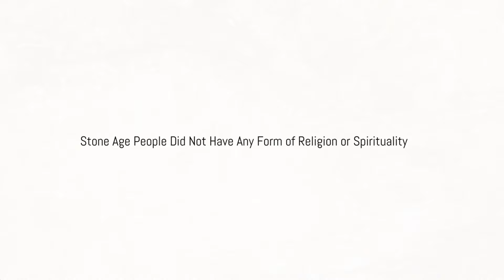What You Think You Know About The Stone Age Is WRONG (Debunked)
The Stone Age. A vast epoch stretching back millions of years, marking the dawn of humanity. It is a time often depicted as brutal and unforgiving, a world of darkness inhabited by primitive ancestors. But how much of what we believe about the Stone Age is actually true? The reality, as we shall see, is far more nuanced than popular culture would have us believe. Join me, as we journey back in time to uncover the truth about our Stone Age ancestors, dispelling the myths and shedding light on their remarkable ingenuity and resilience. Over the course of this series, we will be dismantling twelve common misconceptions about the Stone Age, revealing the fascinating reality behind these enduring myths.